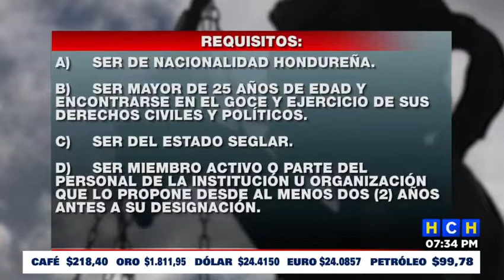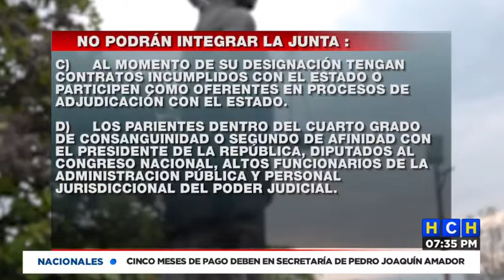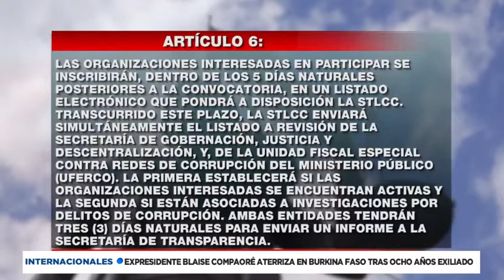Listo el dictamen en el Congreso Nacional para las nuevas reglas de la junta nominadora de la CSJ